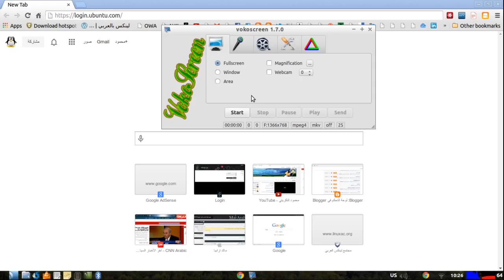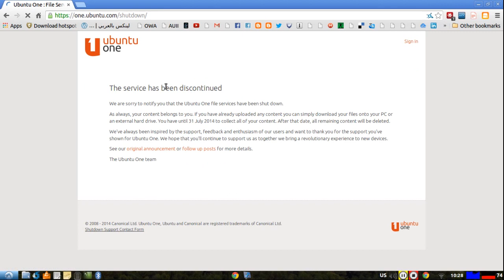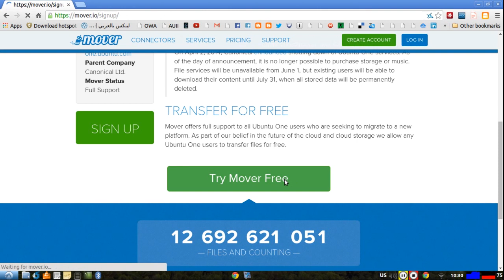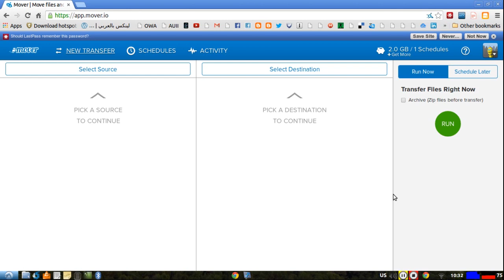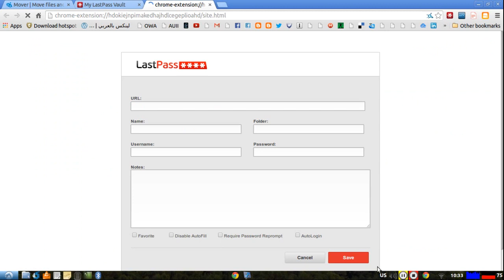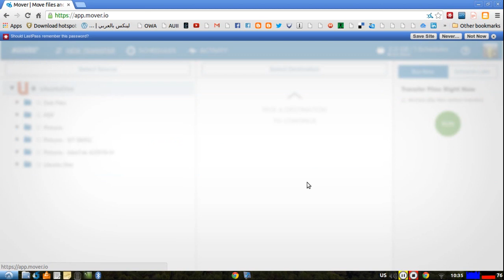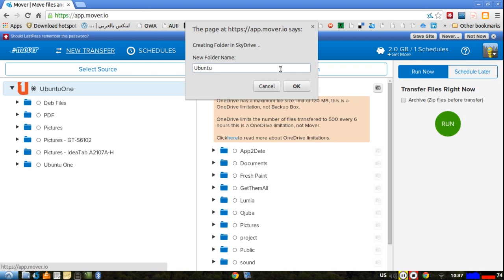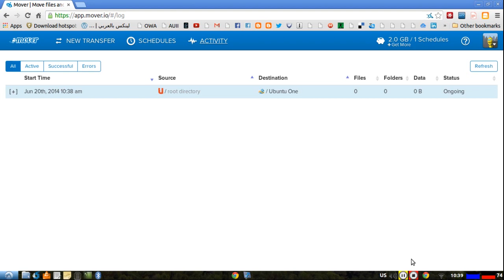طريقة نقل ملفاتك في Ubuntu One إلى خدمة سحابية أخرى بسهولة وسرعة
مع نهاية الشهر الجاري 30/6/2014 سيتم حذف كل ما رفعته على خدمة أوبنتو ون السحابية ولن يكون بمقدورك استعادتها، ورغم أنك تستطيع تنزيل نسخة من ملفاتك قبل ذلك التاريخ ثم حفظها على جهازك او اعادة رفعها لخدمة سحابية أخرى إﻻ أن هذه العملية صعبة وتأخذ الكثير من الوقت، وفي هذا الفيديو أقدم لك طريقة سريعة وعملية لنقل ملفاتك من أوبنتو ون لخدمة سحابية أخرى من اختيارك بخطوات سهلة وبسيطة وسريعة وﻻ تكلفك أي شيء.